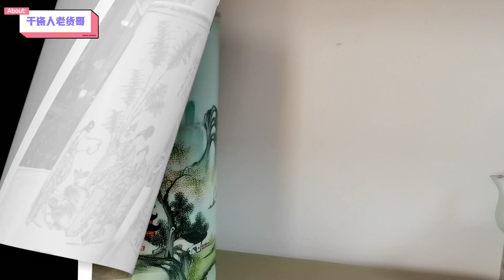“老货哥”讲瓷器收藏——粉彩，新粉彩与浅绛彩的区别，看了就会